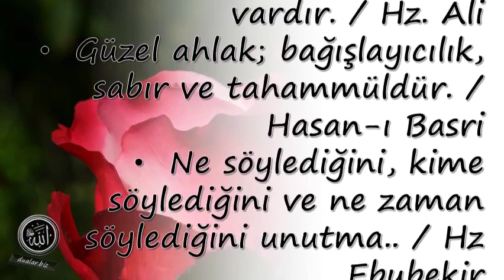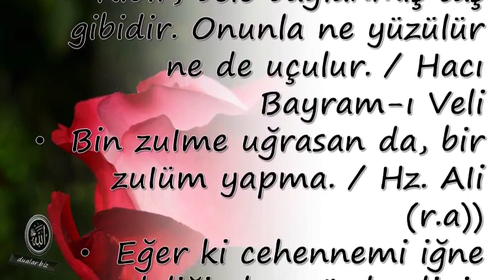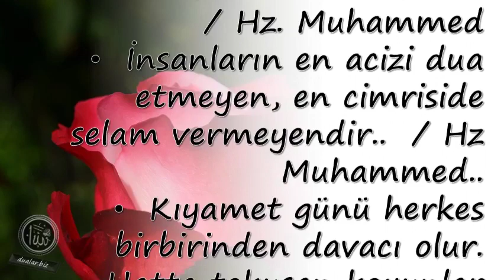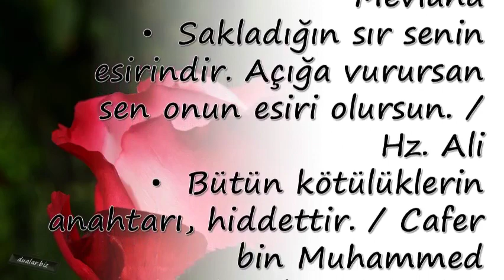Cahillerin Kalbi Dudaklarında, Alimlerin Dudakları Kalplerindedir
Duanin önemi,

💕 YAYIN İLKELERİMİZ;

💕 KAYNAKLAR;

☆Siteler
• line.do
• dua.biz.tr.com
• dualar.biz

💕 YASAL UYARI;